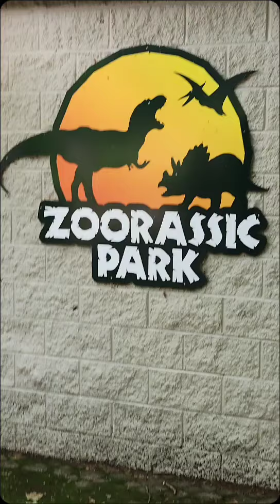binder zoo part 2